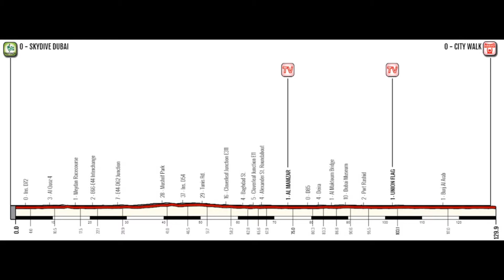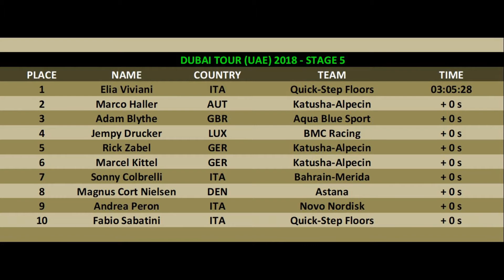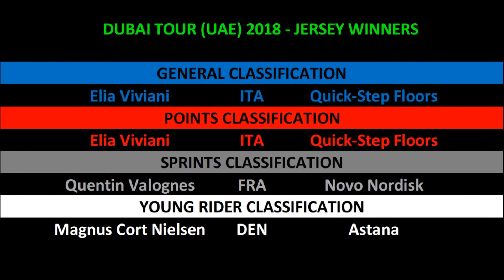Dubai Tour 2018 - Stage 5 (Last 5 km) - Cycling Reviews #131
Cycling Reviews #131 news from cycling. Dedicated to the fifth and final stage of the Dubai Tour 2018.
10 February 2018 - Dubai – Dubai, 132 km.